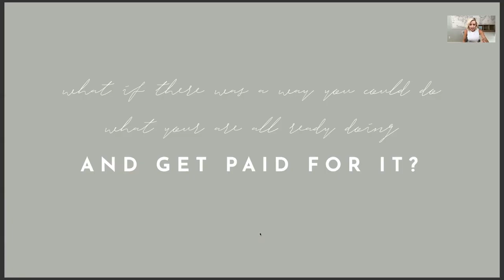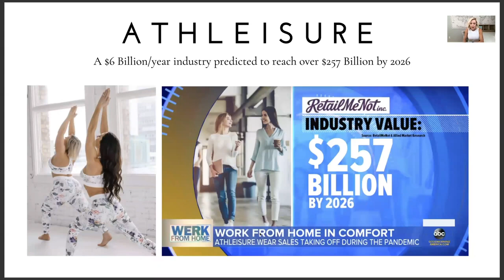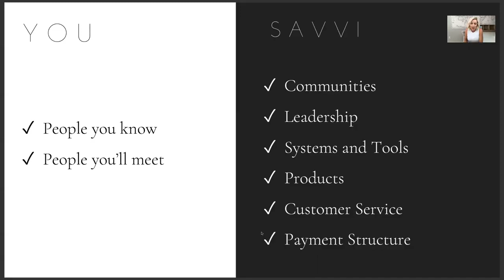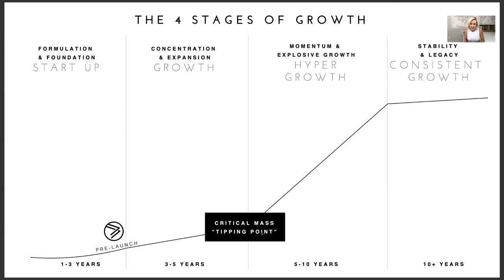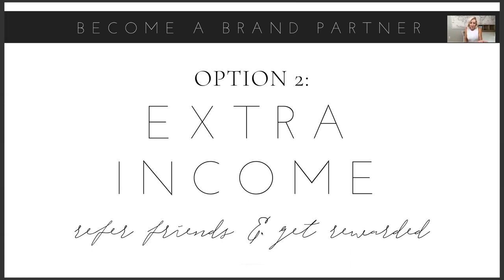WHY SAVVI, WHY NOW?